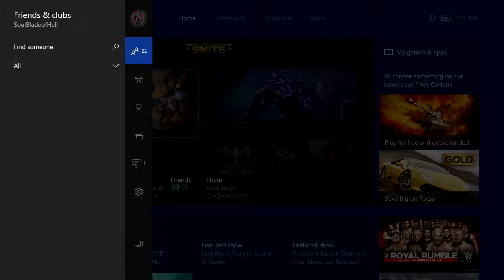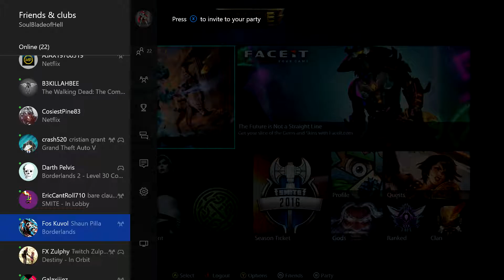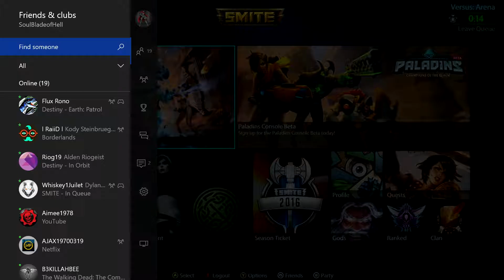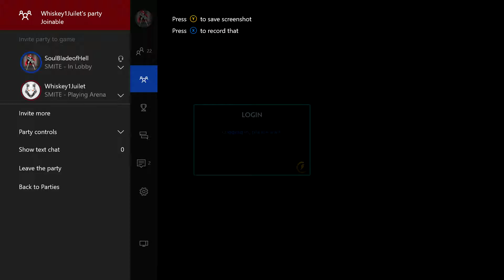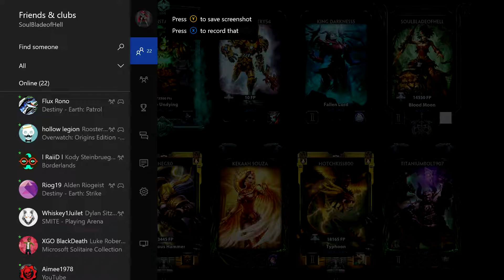Smite Funny moments with Whiskey - I CAN'T GET THE QUADRA!!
Me and my friend Whiskey play a pleasant game of Smite while being beaten down and climbing back towards victory.